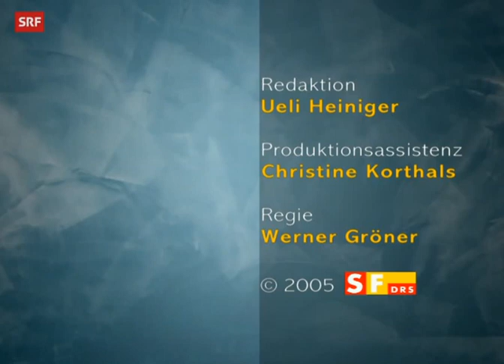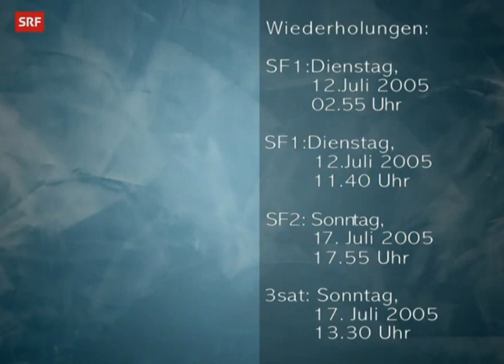Peter Scholl-Latour im Interview - SRF - Vis-à-Vis (2005)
Schweizer Fernsehen, SRF, Sendung 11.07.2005
60 Minuten
Gespräch mit dem Politologen, Journalisten und Publizisten Peter Scholl-Latour über sein Leben und über die politische Weltlage.